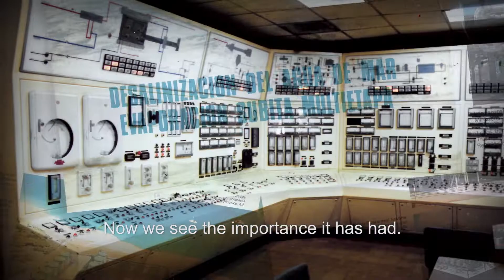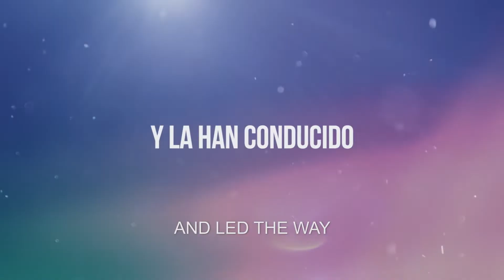ENGLISH TRAILER: DESALINATION IN SPAIN: FROM PIONEER MILESTONES, TO AN INTERNATIONAL BENCHMARK